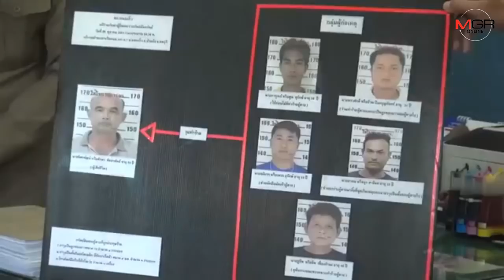รวบแล้ว !!5 ผู้ต้องหารุมฆ่าโหดคนดูแลโรงเหล็กเก่าใน จ.ชลบุรี ลูกสาวเชื่อเป็นการแก้แค้น